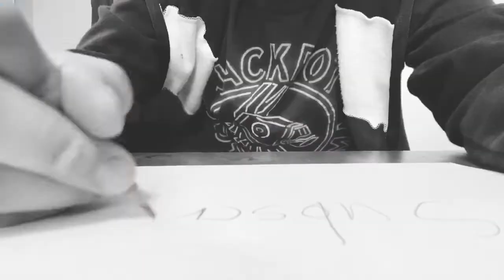Introducing the double-sided pencil...